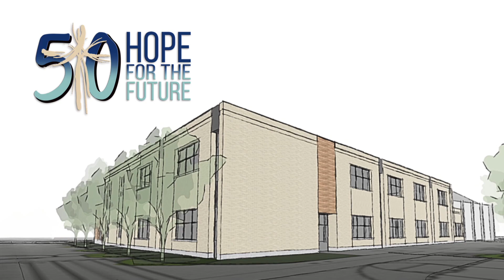Prince of Peace Graduation 2022-2023